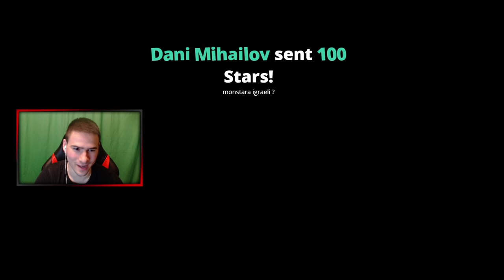Паркур, но с МИНИ КОЛИЧКИ 😱